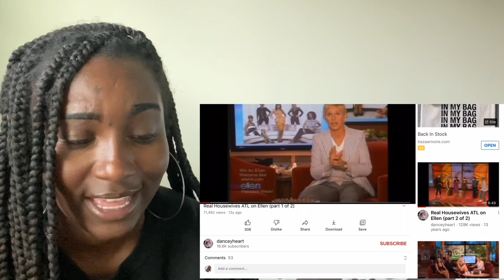RHOA ON ELLEN | THEY ACTED UP 🤣